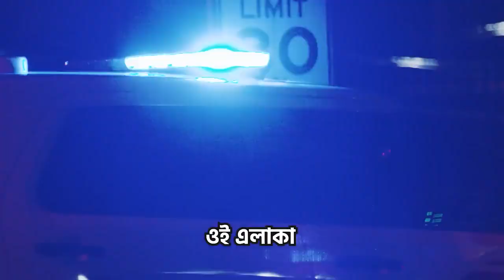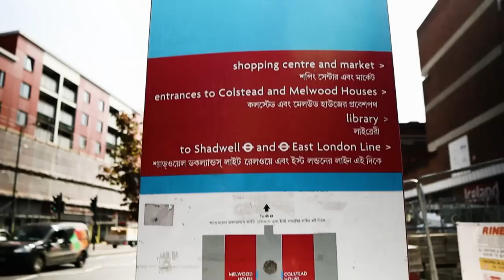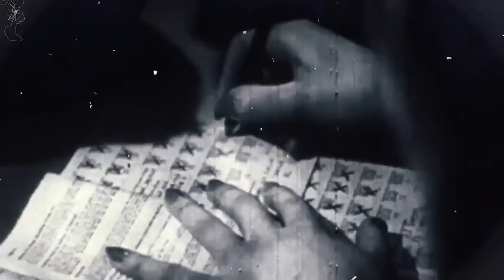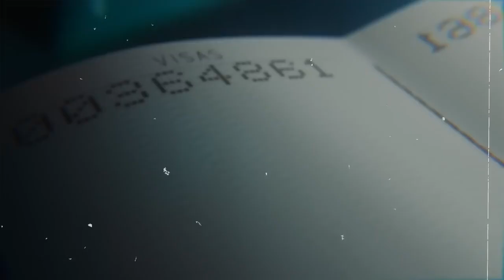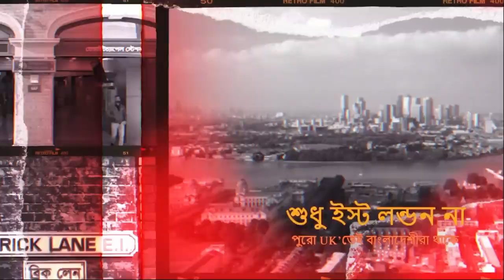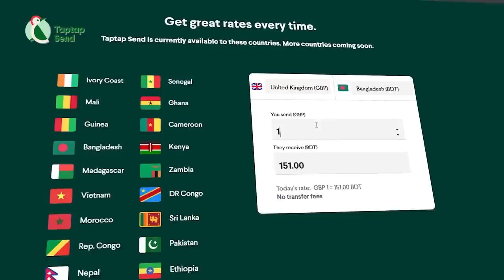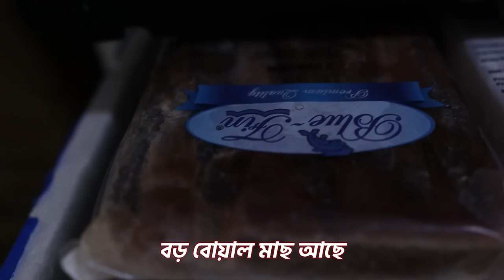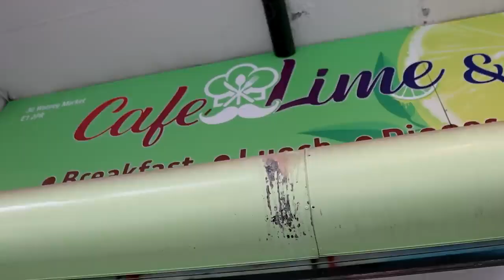পৃথিবীর সবচেয়ে বড় বাংলাদেশি কমিউনিটি এখানে!